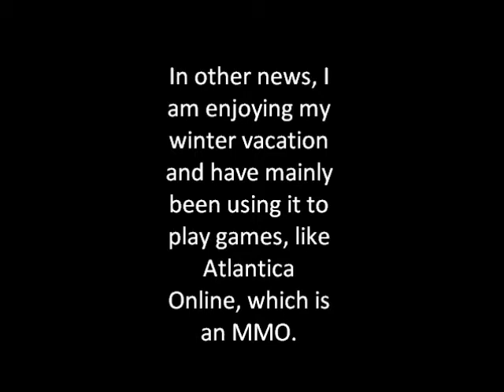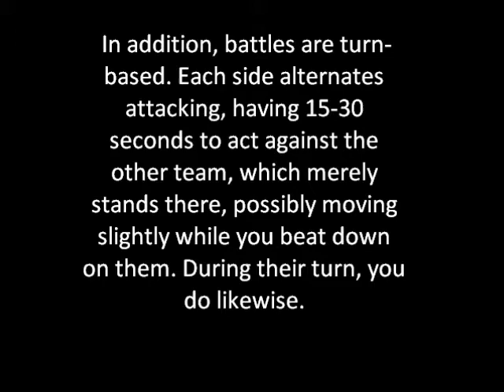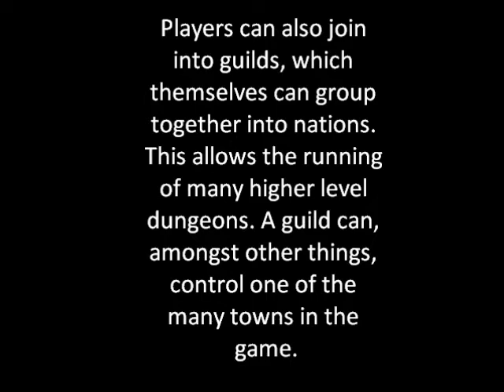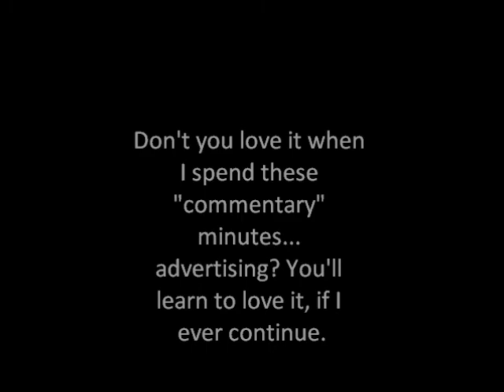Die unglaublich langen Satz wurde in deutscher Sprache geschrieben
For those  who don't speak or autotranslate German, it means "The unbelievably lengthy sentence was written in German." Not that it has anything to do with this song, which, by the way, is the first in which I put actual chords into the basslines (I suggest a Chapman stick or a Warr guitar to anyone who attempts to play them, although I'm sure they can be tapped on a regular bass guitar).

In other news, I suggest you boycott all computer products branded as "Inland". I've only bought their keyboards and mice so far, but they have been pitiful products, their main issue being weak connectivity. They also sell on their official website things like a Wii ripoff, a mouse holder (which is just a piece of plastic), and other items.They appear to be an independent manufacturer, and not a branding for some larger company's defective products.

But yeah, I seem to have lots of problems with connecting wires breaking or shorting out on these electronic accessories, be they keyboards or mice or headphones (One time, on a whim, I bought a $4 dollar set of earbuds. They broke within 2 days). Meh.